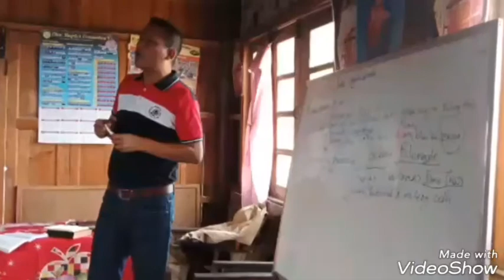March Mission Trip 2018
Godly memories worth of TREASURING